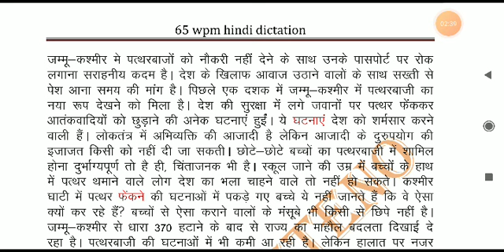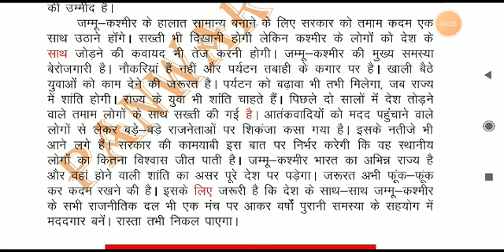65 WPM HINDI DICTATION || Panwar steno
: My steno book
: My steno pencil
: My working table
: My laptop for typing
: My keyboard for typing